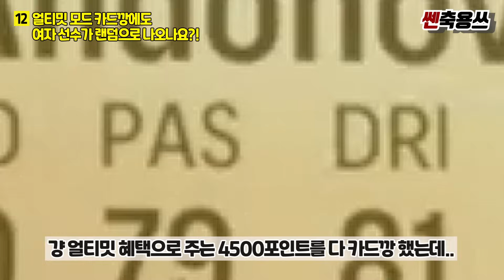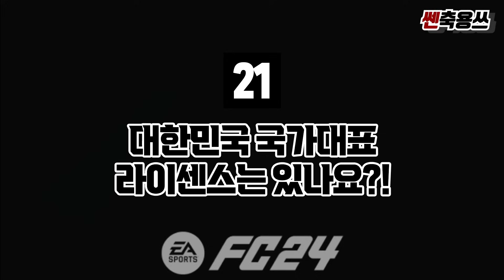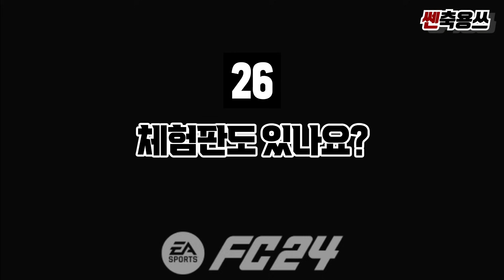대혼돈 속의 피파⚽ ‘FC 24’ 사도 괜찮을까..? 자주 묻는 질문 총정리!! [신작 게임 리뷰]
FC 24!!(구 피파 24) 어떤 느낌인지 한번 보러 가봅시다!! 안녕하세요! 쎈축용쓰TV 캬쿄야입니다! 오늘은 바로 오늘 새벽 얼티밋 에디션 얼리 액세스로 레츠끼릿 하게 된 EA Sports FC 24 리뷰를 간단하게 해보려고 하는데요! 이번에 이름부터 시작해서 워낙 많은 변화를 맞은 피파 시리즈인 만큼! 사도 될지?! 말아야 할지?! 고민하시는 분들을 위해~ 라이브로 방송을 하면서 많은 분들이 질문해주신 내용들 정리해드릴 테니까요! 영상 끝까지 재미나게 함께 달려가~~ 봅시다!

00:00 FC24 궁금한점 총 정리!
00:03 영상 끝까지 함께 달려가!!
00:39 FC24는 어떤 게임인가?!
01:08 피파23과 비교해 그래픽은 어떤가?!
01:38 UI는 어떻게 바뀌었나?!
01:58 움직임은 어떠한가?!
02:29 스케이트 타는 듯한 느낌은 여전한가?!
02:54 하이퍼모션 V는 무엇인가?!
03:37 어떤 모드가 있나?!
04:05 선수 커리어 모드는 무엇인가?!
05:08 감독 커리어 모드가 새로워졌나?!
06:09 얼티밋 모드는 혼성 축구 팀인가?!
06:28 여자 선수들 오버롤은 어떻게 조정되었나?!
06:55 얼티밋 모드 카드깡에도 여자 선수가 랜덤으로 나오나?!
07:34 얼티밋 모드에서 조직력은 어떻게 맞추나?
07:50 피파 23의 포인트 잔액을 FC24로 옮길 수 있나?!
08:03 듀얼센스 적용은 잘되어있나?!
08:13 버그는 없나요?!
08:23 게임은 재밌나요?!
08:54 음악은 좀 어떤편인가?!
09:07 난이도는 어떤가?!
09:51 반자동 오프사이드가 적용되나?!
09:59 대한민국 국가대표 라이센스는 있나?!
10:11 한국 선수들 페이스온 상태는 어떤가?!
10:31 스탠다드 VS 얼티밋 에디션 차이는?!
01:54 가격은 얼마인가요?!
11:01 할인은 언제쯤?!
11:24 체험판도 있나요?!
11:39 크로스 플랫폼을 지원하나?!
11:58 정식 출시일은 언제?!
12:09 피파 23과 크게 다른 점은?!
12:46 그래서 정가 주고 살까?! 말까?!
13:29 총 정리!
13:52 항상 감사합니다!